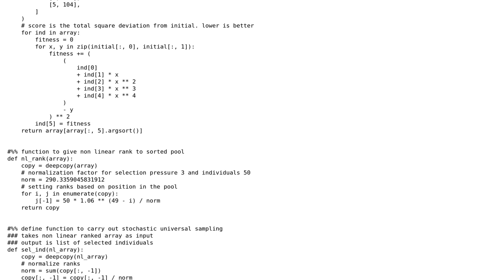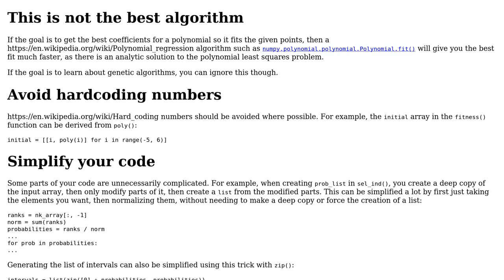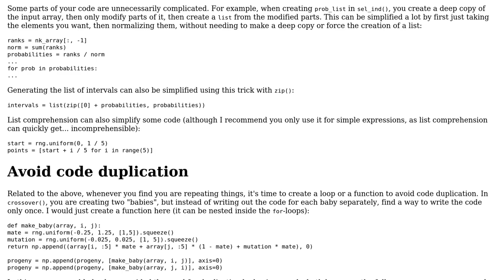Code Review: Genetic algorithm to guess coefficient of a polynomial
With thanks & praise to God, and with thanks to the many people who have made this project possible! | Content (except music & images) licensed under CC BY-SA | Music | Images & others | With thanks to user Roni Saiba user G. Sliepen user 200_success and the Stack Exchange Network Trademarks are property of their respective owners. You are responsible for your own actions.